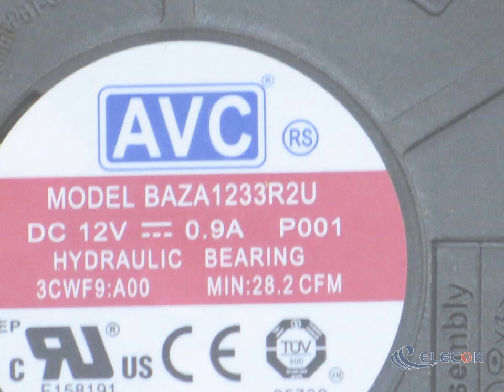BAZA1233R2U 12V 0.9A 4wires Cooling Fan